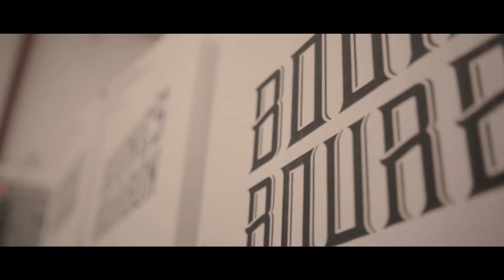Boone's Bourbon Update 2020 / Danny Wimmer Presents Feature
"Homegrown" Boone's Bourbon official update in 2020 featuring Michael Boone, Tyler Boone of Boone's Bourbon & Pixie Paula of Striped Pig Distillery (Local Choice Spirits) with updates in 2020.

This video will be a special feature with Danny Wimmer Presents.